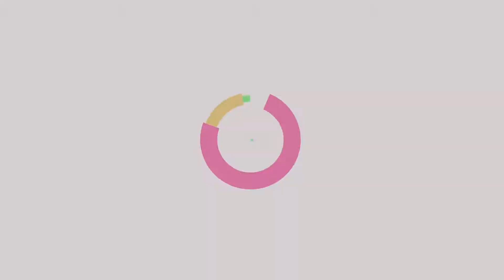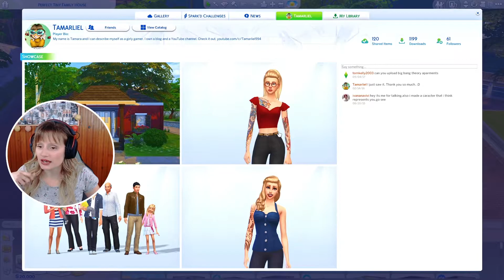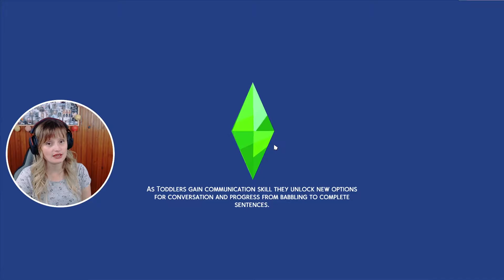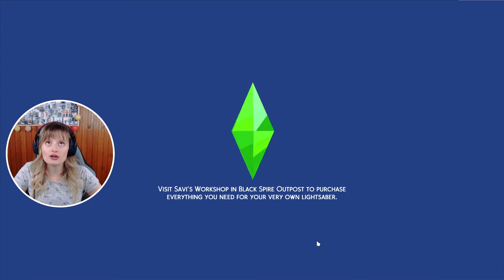ENROLMENT DAY | Mellie's Life || The Sims 4 || Part 1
Computer and recording specification:
♥ CPU: Intel® Core™ i7 6700K Processor
♥ Graphics: GeForce GTX 1060
♥ Memory: 32 GB
♥ System Hard Drive: 1TB
♥ Secondary Hard Drives: 2 x 500GB
♥ Recording Software: OBS
♥ Audio Software: Audacity
♥ Microphone: Razer Seiren
♥ Headphones: Kingston HyperX Cloud II 7.1

Explore all the experiences college has to offer. Take classes that set your Sims up for success in engineering, education or law careers. Discover robotics and ping-pong, or make some mischief pulling pranks against the rival school. Study hard, sleep in and high-five the school mascot – just make sure to keep those grades up!

Settle into School – Begin a new chapter for your Sim at the historical University of Britechester or the modern Foxbury Institute. Live in a dorm room or off-campus, explore Britechester on a bicycle, spend time in the student commons and have a study session at the library. Cheer on the student body at a school spirit event, and wear school colors to show your Sim’s pride.

Stay Classy – Enroll in a University and choose classes that pique your interest: biology, computer science, art history or even villainy. Attend a lecture or work on term papers and presentations – the more your Sim learns, the more successful they’ll be. Going to classes or blowing them off will affect your Sim’s grades, so time management is a must.

Meet, Mingle and Explore – How your Sim embraces college life is up to you. Study all night to finish homework or chill out and sleep in. With activities like juice pong, juggling a soccer ball and hanging out with roommates, taking a break has never been so fun! Join school organizations like robotics, debate, art or even a mysterious secret society. As the year progresses, Sims become their best selves and discover who they’re meant to be.

Express Your Campus Style – Make your Sim’s space cozy with dorm room décor that reflects their personality. Develop their style in any way you choose – whether wearing late-for-class sweatpants or their best-self outfits, there’s always a way to show school spirit or impress a classmate.